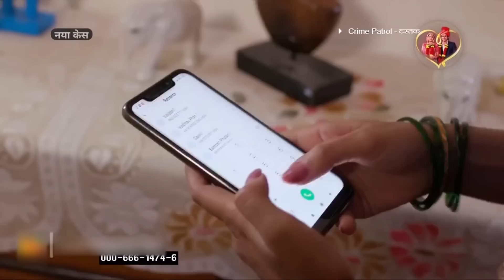अस्त व्यस्त दौर | Crime Patrol | क्राइम पेट्रोल | दस्तक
A case that took an unexpected turn & left the police baffled. What happened? Watch now!

Show Name: Crime Patrol
Episode No.: 983
Host : Chinmay Mandlekar